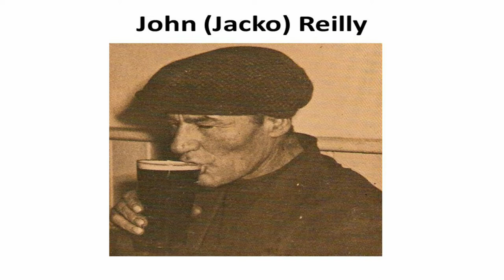Poetry: Martin Dyar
Today to mark ‘Poetry Day – Ireland 2021’ ICC Digital are delighted to bring you a beautiful, powerful and reflective poetry reading from the award winning Irish Poet Martin Dyar.

The theme for this year’s Poetry Day is ‘New Directions: Maps and Journeys’ and for this reading Martin has chosen to read three of his poems about three individual musicians, the English folk singer Nic Jones, the Leitrim born singer John O’Reilly, and the Mayo minimalist composer Conor Walsh.

Martin says:  ‘In this selection, I am aiming for links to the main theme, while also hoping to capture something out of three musical lives, that will serve as reflective sustenance in our heavily burdened times’.

In addition to his poetry reading, Martin has also written and shared a special essay, ‘For the Sake of the Song’ with us, which you can read today on ICC Digital

Martin Dyar is the author of the Pigott Prize shortlisted collection Maiden Names, published by Arlen House. He won the Patrick Kavanagh Award in 2009. With the composer Ryan Molloy he has written a song cycle, ‘Buaine na Gaoithe’, which had an Irish national tour in 2018, performed by Damselfly Trio. He has held writing fellowships at the International Writing Program at the University of Iowa, at the Washington Ireland Program, and at the University of Limerick. An adjunct professor in the School of Medicine at Trinity College Dublin, he is the editor of Vital Signs: Poems About Illness and Healing, which is forthcoming from Poetry Ireland.